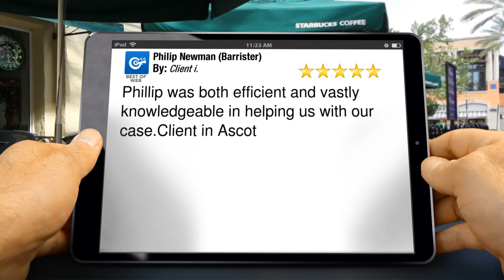Philip Newman (Barrister) London Incredible Five Star Review by Client i.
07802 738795 Philip Newman (Barrister) London reviews
        5 Star Review

        Phillip was both efficient and vastly knowledgeable in helping us with our case.Client in Ascot

        Philip Newman (Barrister)
        42 Bedford Row Chambers, 42 Bedford Row, London, WC1R 4LL
        London London
        WC1R 4LL